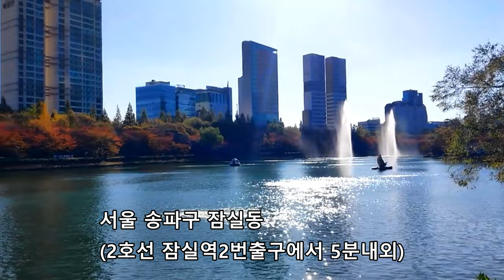대중교통으로 떠나는 서울의 가을 단풍명소 베스트 7곳! 이번 가을에는 꼭 가세요.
2023년 11월7일과 8일 다시 직접촬영.
00:00
00:59
01:38
02:10
03:27
04:41
05:25

대중교통으로 당일치기 다녀올 수 있는 7곳을 소개합니다.

1. 북서울꿈의숲 ( 2023년 11월8일 촬영 )
     서울 강북구 월계로 173, (크게 동문과 서문이 있습니다.)
     자가이용시 동문쪽으로 오셔야합니다. (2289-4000)
     4호선 미아사거리 1번출구에서 마을버스 9번,11번 (동문쪽)
     6호선 돌곶이역 3번출구 간선 147번, (동문쪽)
     동문에서 서문까지 약간 오르막, 서문에서 동문까지 반대로 약간 내리막,
     저는 동문쪽으로 갔습니다 .
     서문쪽으로 오는방법은,
     4호선 마이사거리역 2번출구 30M 마을버스 05번,
     3번출구 70M 지선1124번 입니다.

2. 석촌호수 ( 2023년 11월7일 촬영 )
    서울 송파구 잠실동 (412-0190)
    지하철 2호선 잠실역 2번출구 5분내외

3. 경복궁 ( 2023년 10월25일 촬영 )
   서울 종로구 사직로 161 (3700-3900)
   향원정 주변만 촬영한 영상입니다 . (매주 월요일 휴무)

4. 서울숲 ( 2023년 11월7일 촬영)
   성울 성동구 뚝섬로 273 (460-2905)
   지하철2호선 뚝섬역 8번출구에서 도보로 10분정도소요
   수인분당선 서울숲역 4번출구 5분내외

5. 창경궁 ( 2023년 11월8일 촬영 )
   서울 종로구 창경궁로 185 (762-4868)
   창경궁 대표적인 풍경지인 춘당지와 대온실주변,
   풍경을 위주로 촬영하였습니다. (매주 월요일 휴무)

6. 양재시민의숲 ( 현재명칭 매헌시민의숲의 바뀜 )
   (2023년 11월 7일 촬영) 서울 서초구 매헌로 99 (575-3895)
   신분당선 5번출구 나와서 1시방향으로 보면 매헌시민의숲이라는
   문구가 보입니다.
   5번출구로 나와서 앞으로 2분정도 걸어가서 횡단보도 건너면
   바로 입구입니다.

7. 덕수궁 ( 2023년 11월 8일 촬영 )
   서울 중구 세종대로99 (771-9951)  (매주 월요일 휴무)
   지하철 1호선 2출구,  지하철 2호선 12번 출구